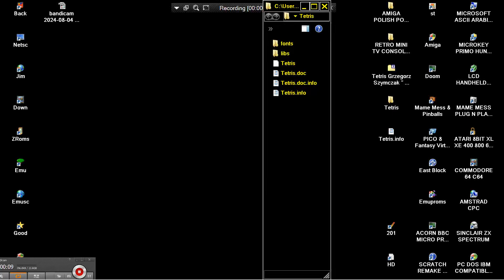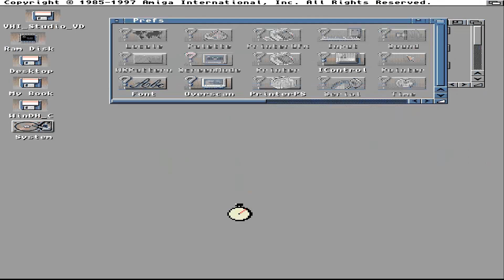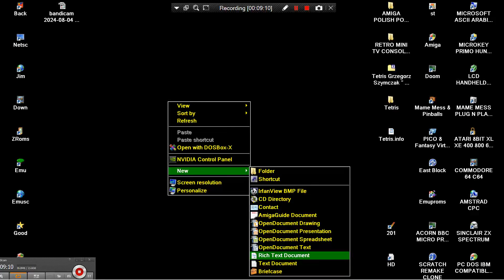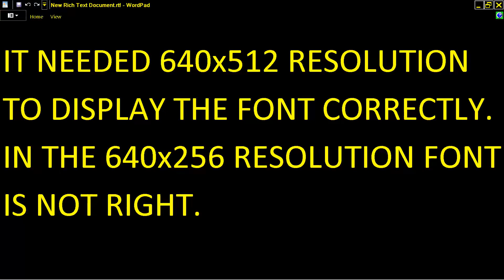AMIGA Tetris 1 I PD CLONE Grzegorz Szymczak GREG Krzysztof Pichlak Pivdy POLISH POLAND PL EAB ABIME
AMIGA Tetris CLONE Grzegorz Szymczak GREG Krzysztof Pichlak Pivdy POLISH POLAND PL EAB ABIME GAME UNSEEN UNRELEASED GAME PD.
1) "GAME DEVELOPER" (GAME INTRO)
2) "GAME PUBLISHER" (GAME INTRO)
3) "MENU" DEVELOPER" (FOR ATARI ST GAMES - WHEN THE MENU STARTS)
4) TEAM WHO "CRACKS" GAME (INSIDE DECOMPACTER FROM ATARI ST OR IN THE AMIGA CRACKTRO)
5) VERSION OF UTILITY "CRACK TEAM" USES (AFTER GAME SELECTION IN MENU IN ATARI ST)
6) PROGRAMMER(S) WHO PROGRAMMED GAME (GAME START SCREEN, AND SOMETIMES EVEN IN "HIGH SCORE TABLE".
7) FOR MORE GAME INFORMATIONS LOOK THE VERY WELL KNOWN SITES ATARIMANIA, AMIGA HOL ETC
1) THE GAME EXISTS IN ONLY ONE VIDEO UPLOAD BUT THE UPLOADER "TALKS CONTINOUSLY",THEN THIS GAME VIDEO IS NOT COUNT IS USELESS FOR ME AND I UPLOAD THE SAME GAME WITHOUT SPEECH
2) IF ANOTHER GAME UPLOAD (ONE ONLY VIDEO) IS FROM EXTERNAL "BAD" CAMERA WITH BAD SOUND,THEN I UPLOAD IT,AGAIN BECAUSE THE OTHER VIDEO IS NOT COUNT...ETC ETC.
3) ALSO IF THE GAME HAS "FAKE" MUSIC SUCH AS FOR HYPOTHETICAL EXAMPLE OF "PACMAN" WHICH IN THE VIDEO YOU HERE INSTEAD GAME AND SAMPLES HAS MUSIC FROM EXAMPLE "SAMANTHA FOX",THEN THE GAME VIDEO IS NOT COUNTS ,FOR ME.